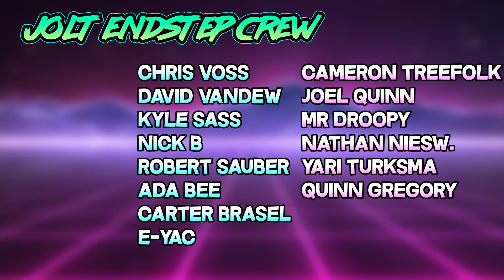Jolt - Commander - Jin-Gitaxias, Progress Tyrant vs Sisay / Mimeoplasm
Custom playmats! Search "jolt539" to see my artist page.